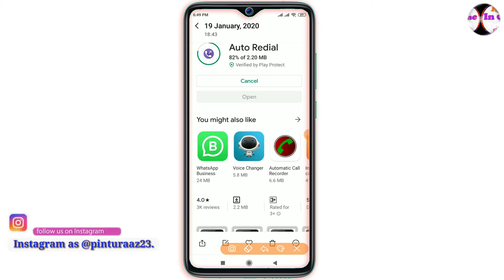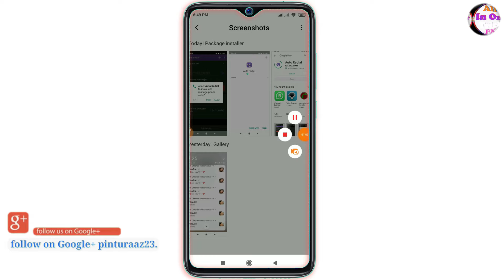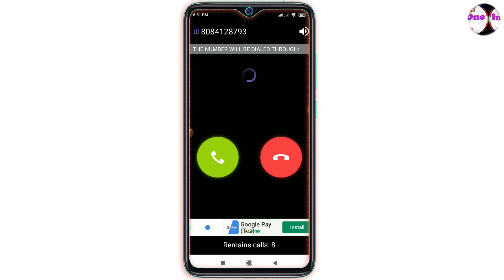auto call kaise kare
नमस्कार दोस्तों स्वागत है आपका हमारे चैनल में दोस्तों आज हम बताने वाले हैं कि आप अपने मोबाइल से बार बार किसी को कॉल कैसे करे बिना dilar pad खोले।